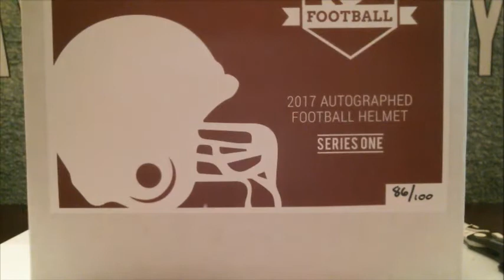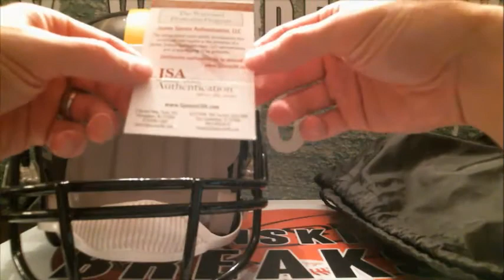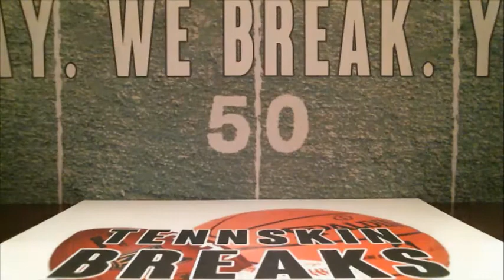4/30/17 - 2017 Hit Parade Series 1 Autographed Football Helmet 1 Box Break